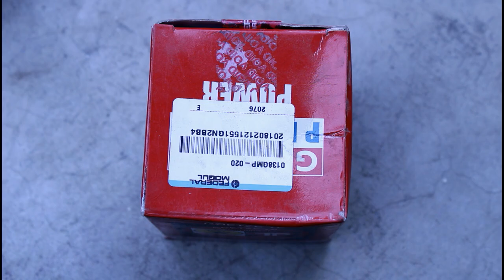How to set the ring in the piston of the bike.कौन सा रिंग पिस्टन में कहां लगेगा पूरी जानकारी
किसी भी बाइक का पिस्टन में रिंग कैसे लगाया जाता है, पूरी जानकारी इस वीडियो में दिया गया है, कोई भी बाइक हो कोई भी पिस्टन हो उसमें रिंग कैसे सेट किया जाता है , आप इस वीडियो में देख सकते हैं, इस वीडियो को देखने के बाद आपकी कोई प्रॉब्लम नहीं होगा, कोई भी बाइक का पिस्टन हो आप आसानी से रिंग सेट कर सकते हैं